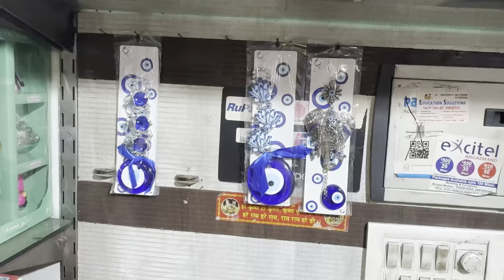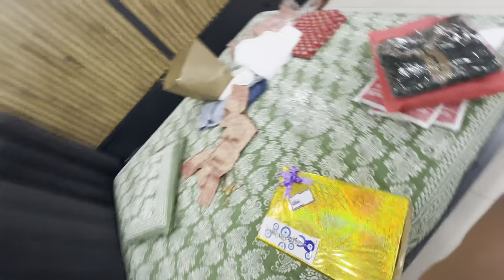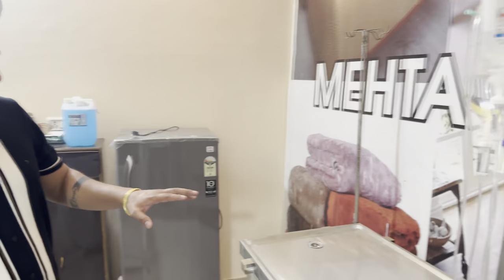Harsha की New Shop Grand Opening 🏠😍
Balaji pet care📍👇
Mr complex, sayyed road, main bazar, bahadurgarh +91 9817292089